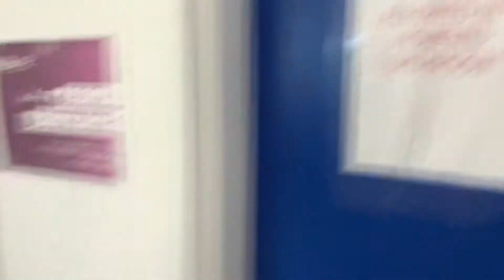10 hour road trip with my family to hilton head // vlogg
hey guys! today i vlogged my road trip to hilton head island with my family! i don’t really know the next time i’ll be posting since we’re gonna still be there next week, but it’ll still be there. anyways see ya later! ~hollie xx

my socialss

instagram ~ holliedeborahh
vsco ~ holliedeborah
snapchat ~ holliestraka
tik tok ~ holliedeborah

hey!! i’m hollie deborah, welcome to my channel! thanks so much for coming to watch. ever since i was a kid i loved to make short films and when tik tok came out i made 60 second povs. i love editing videos, recording myself, and making story lines. enjoy the life of a 14 year old :)